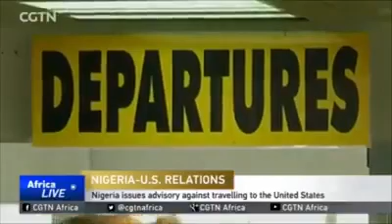President Donald Trump gave executive order ‘barring’ all Nigerians coming to the United State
Kindly watch this video till the end and share for awareness! Nigeria NextLevel.

President Donald Trump gave executive order ‘barring’ all Nigerians coming to the United State with the “terrorist” passport.